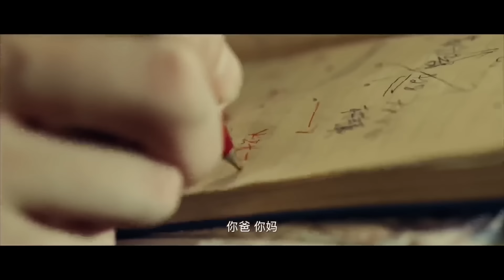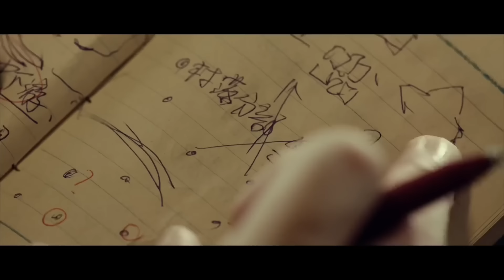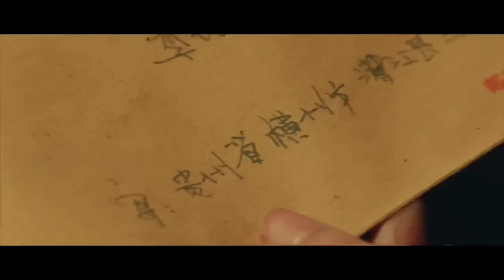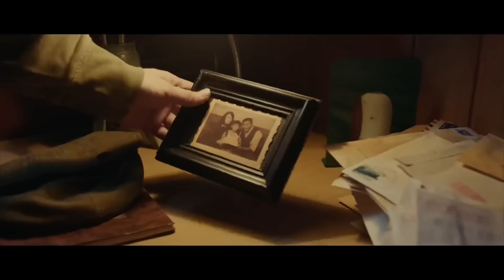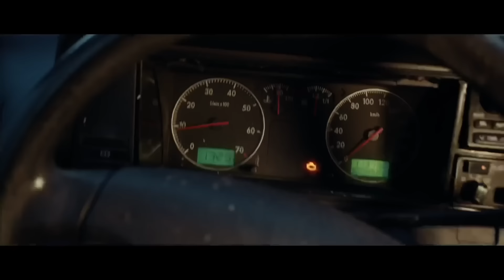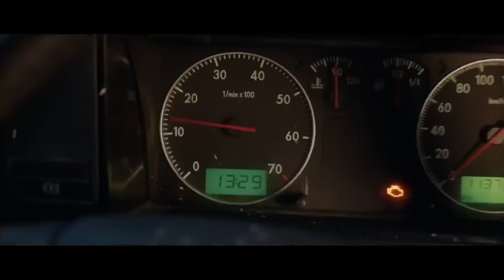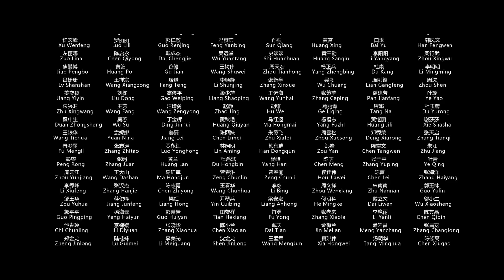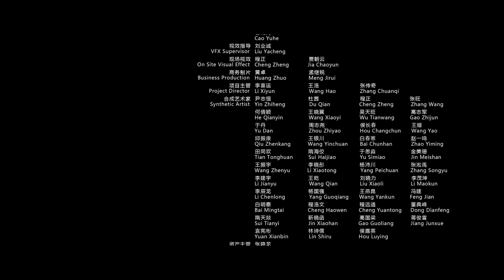【MULTI SUBS】上古神獸燭龍現世，超燃人獸大戰即將打響 动作 科幻 电影 武打 怪兽 惊悚 鬼吹灯📛